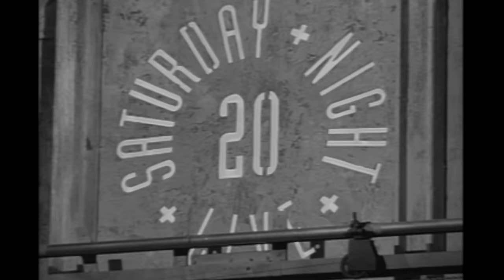Bob Newhart Monologue - Saturday Night Live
Bob Newhart's monologue.  Aired 02/11/95